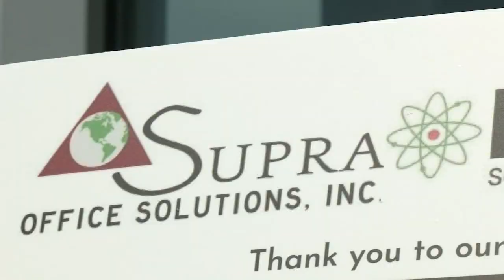Philly's first Black-owned cryopreservation facility is now open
A new Black-owned $25 million facility is poised to make a difference not just in Philadelphia, but in the national medical field.